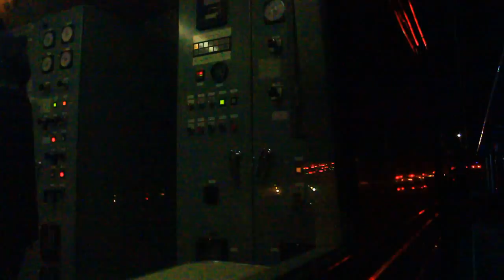[KORAIL] 발전차 시동거는 영상